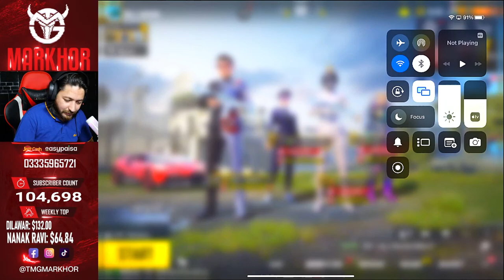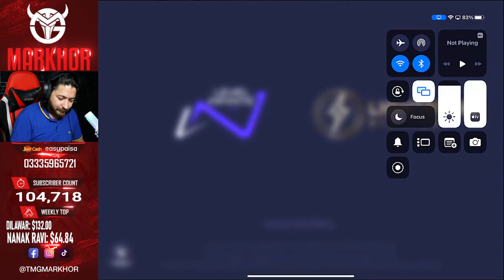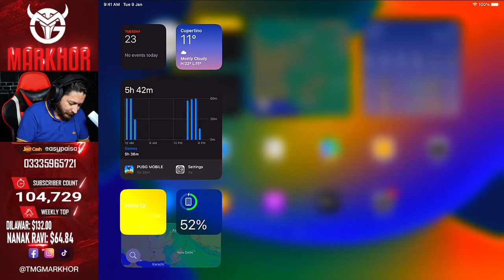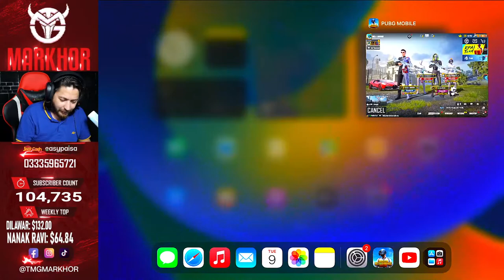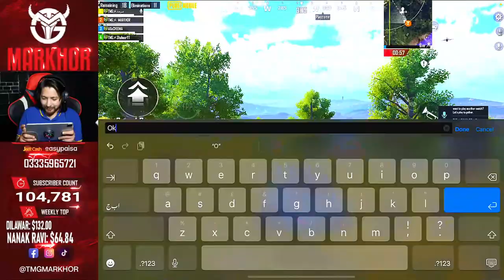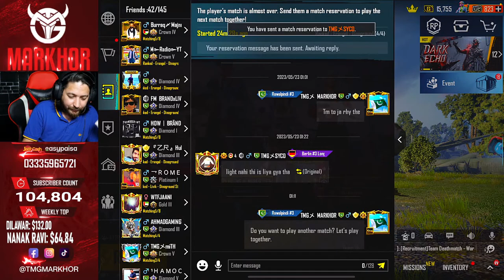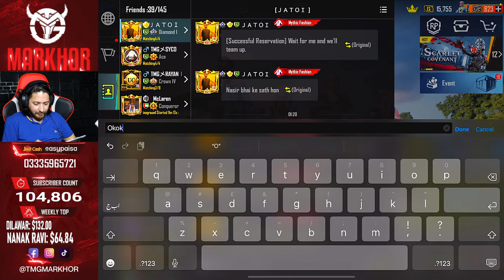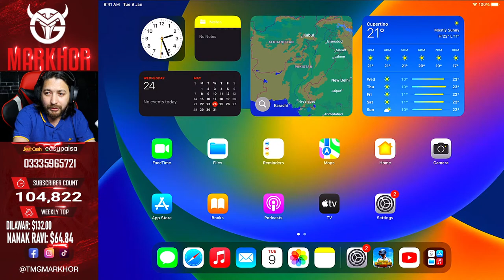RANK PUSH IN DINOSAUR MODE | TMG MARKHOR | PUBG Live Stream